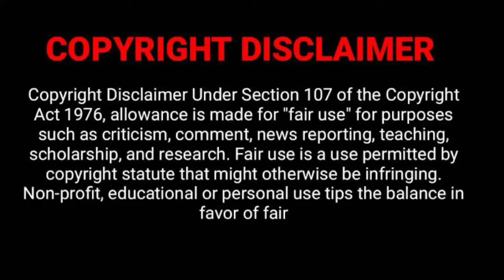Somizi has an important message for people at the Durban July